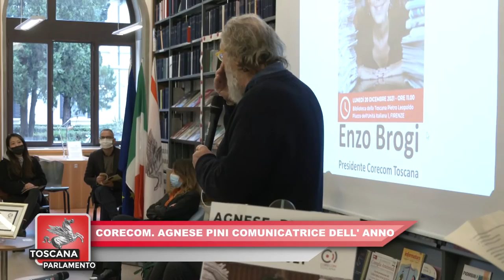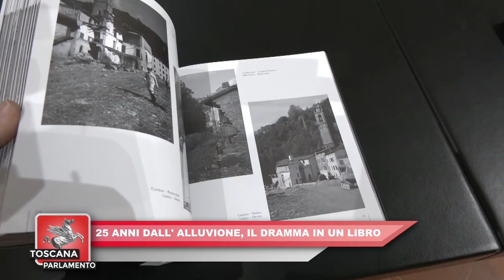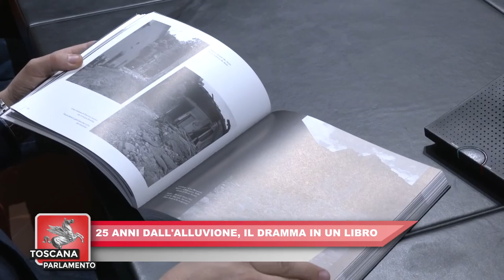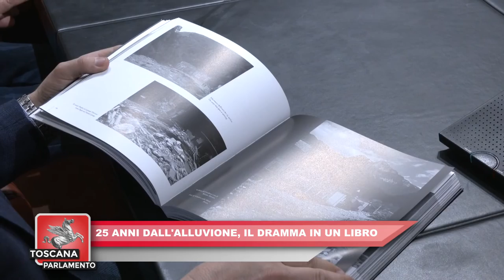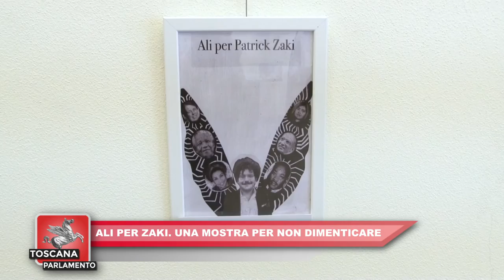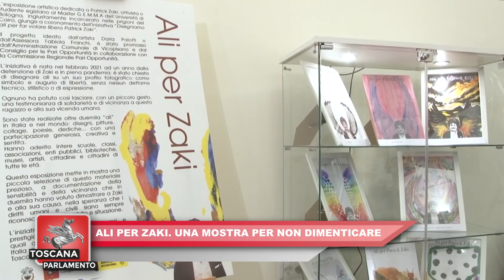ITALIA7 TOSCANA PARLAMENTO del 22.12.2021